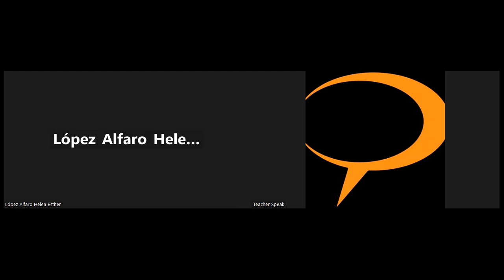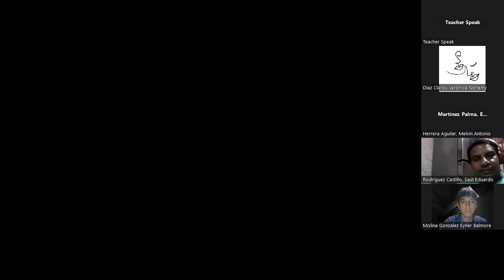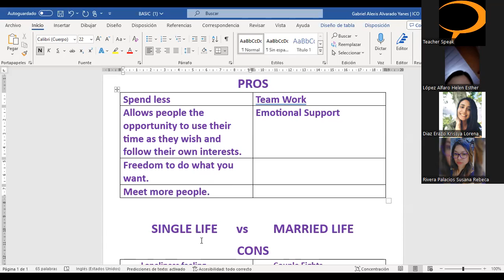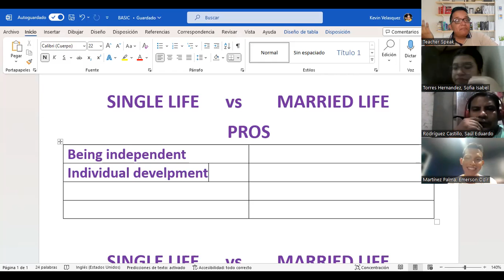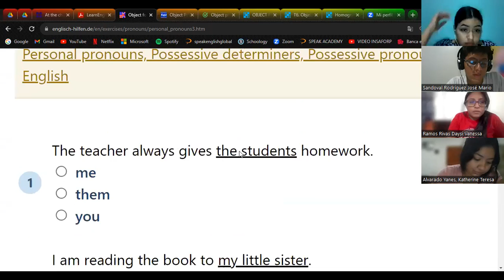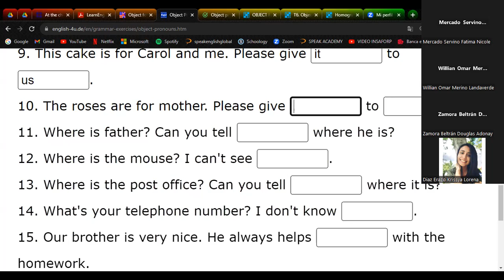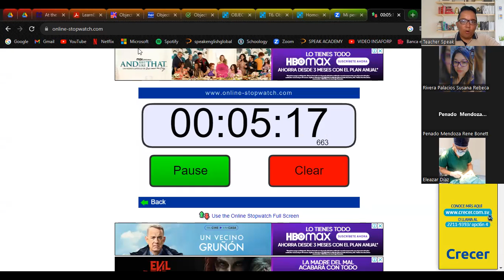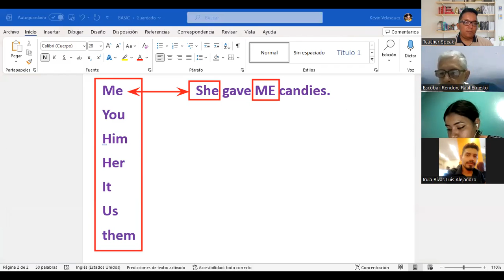Class 11 *** 04/09/2023 *** FI-SPEN-042 BÁSICO 3